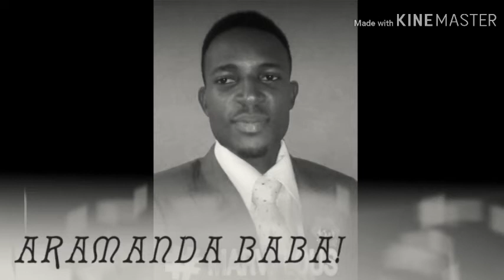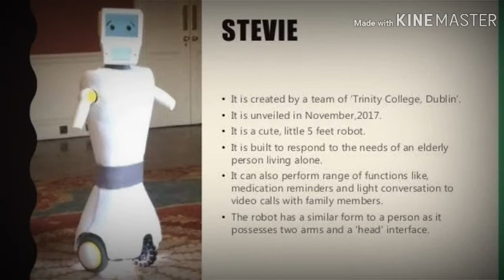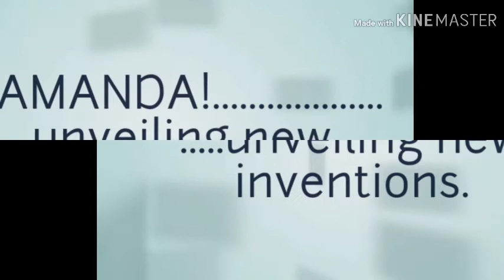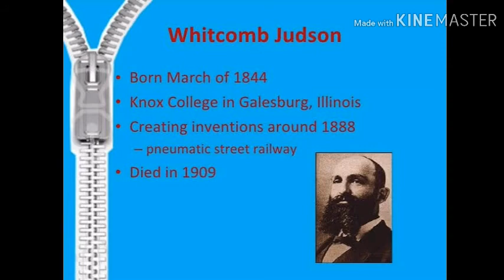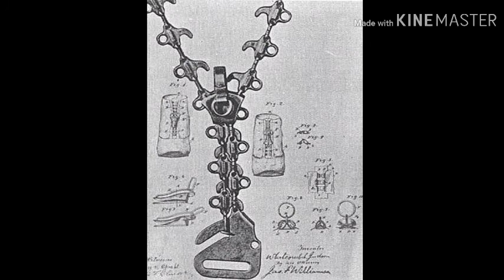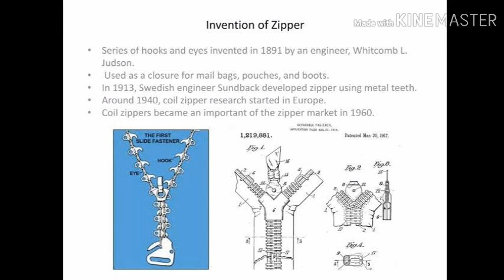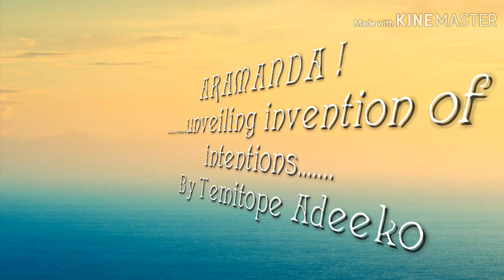ARAMANDA, Amazing! see how ZIP was invented by........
Amazing! see how ZIP was invented by.